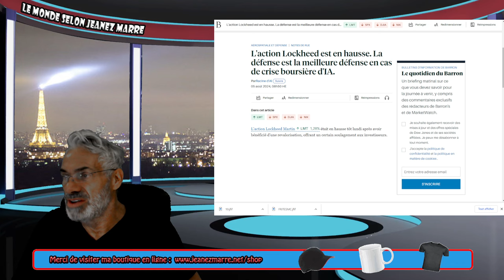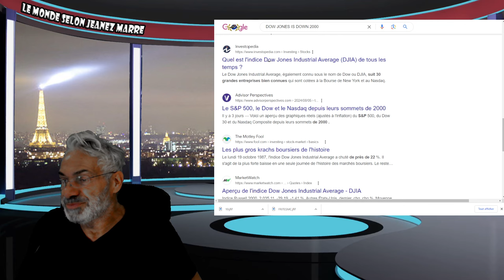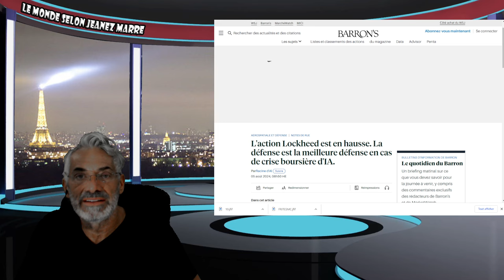EXCLUSIF;DERNIÈRE HEURE; PERSONNE N'A PARLÉ DE CECI DURANT LE KRASH BOURSIER DE LUNDI !